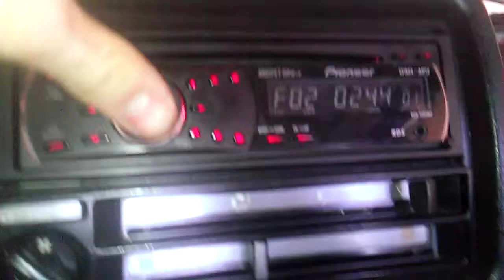Renegade Hifonics REN850s + pyle plm1299 12" w Golfie mk2. Test opinie.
Radio: Pioneer - DEH1200mp
Głośniki tył : JBL CS69
Głośniki przód : Blaupunkt (nie pamiętam modelu)
Wzmacniacz; Renegade Hifonics REN850s - Grało całkiem przyjemnie bardzo czysty mięsisty bass moc 225wat idealnie zgrywa sie z jbl-gt5 itp , w 100% polecam . Byłem z niego bardzo zadowolony .
Głośnik:Pyle plm1299 grał w skrzyni o wymiarach szerokość55cm wysokość35cm głębokość35cm bassreflex . Głośnik pod tym wzmacniacze radził sobie bardzo dobrze mimo tego ze jest raczej z dolnej półki  , resztę widać na filmie (telefon położony na fotelu drżał to samo na dachu warto zauważyć ze radio jest wyskalowane do 60).
Jakieś pytanie pisz w komentarzu .